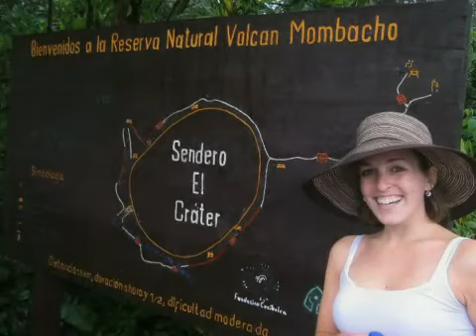Emily & James' Honeymoon!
We took a two week cruise from Fort Lauderdale to Los Angeles for our honeymoon. The cruise stopped in Aruba, Colombia, traversed the Panama Canal, continued on to ports in Costa Rica, Nicaragua, Guatemala and Mexico. It was amazing and we wanted to share a few videos and photos we took along the way...enjoy!